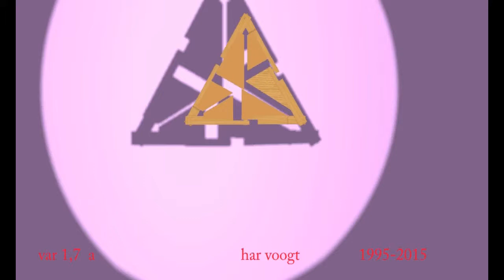var 1 7a 032xt